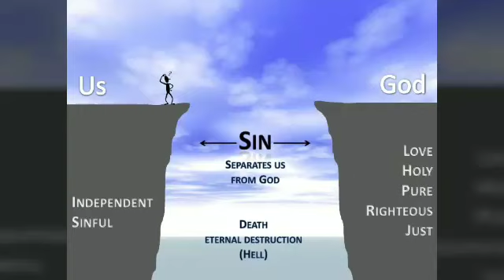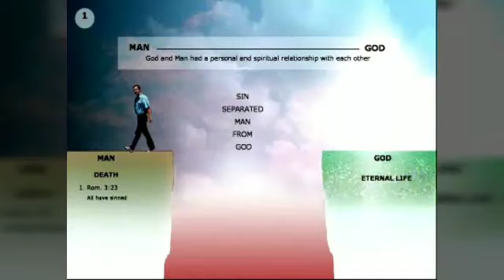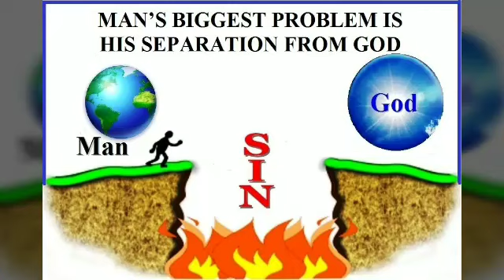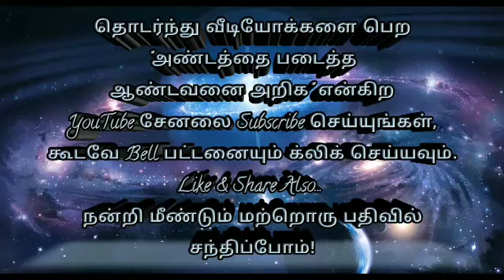அவனுக்கே எதிராக!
வழங்குபவர்: ஹாஜிமா V.M.P.ஷஃபியத் காதிரிய்யா

Hajima V.M.P.Shafiyath Qadiriyyah